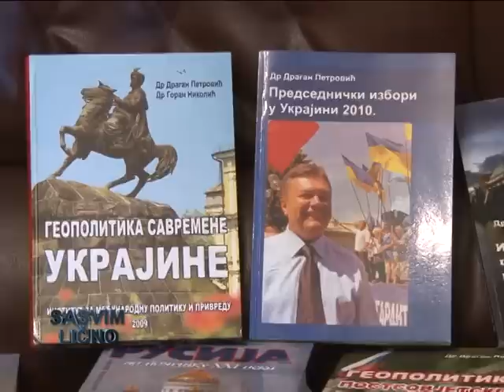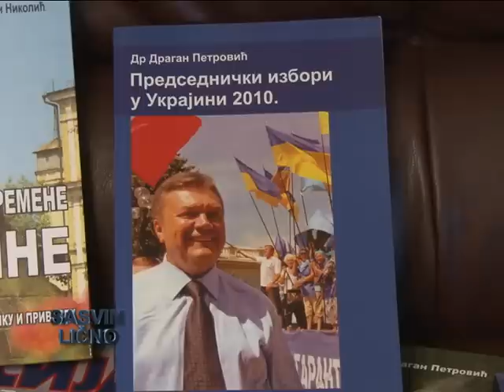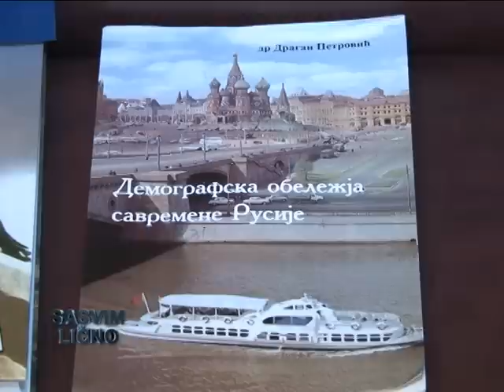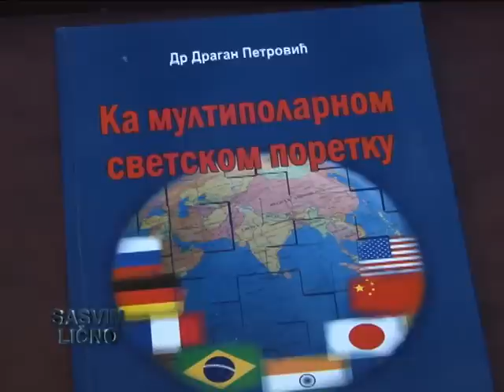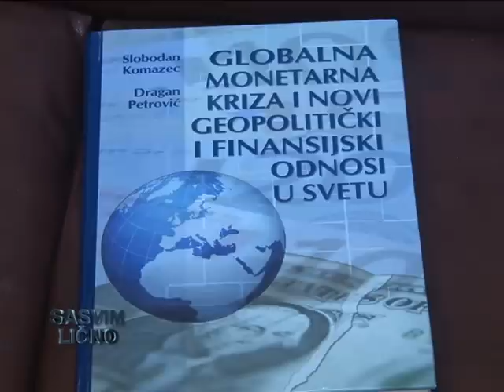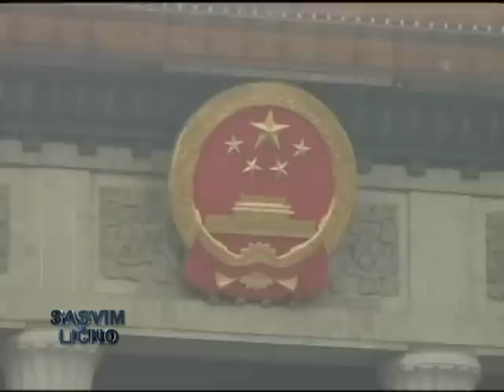Sasvim licno - Dragan Petrovic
Sasvim licno - Dragan Petrovic (IN televizija, Bijeljina)
autor i voditelj: Milan Mitrovic